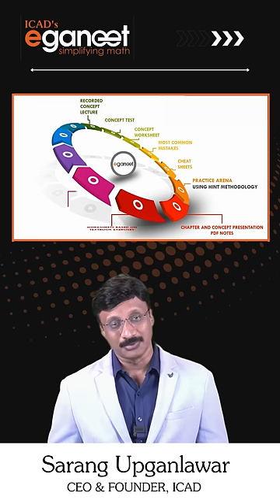ICAD presents eGaneet: Your Complete Math Solution!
At ICAD, we’ve transformed JEE prep with our 6-step learning approach, allowing students to learn at their own pace while mastering concepts effectively. 🎓📚

Seeing the need for structured Foundation and Olympiad prep, we’ve created a vast library of questions, video tutorials, and lectures for students from Grades V to X, making learning engaging and thorough. 🎥📝

Introducing eGaneet, India’s #1 app for competitive exam prep, perfectly aligned with JEE standards. The future of mathematics learning is now in your hands! 🌟🚀